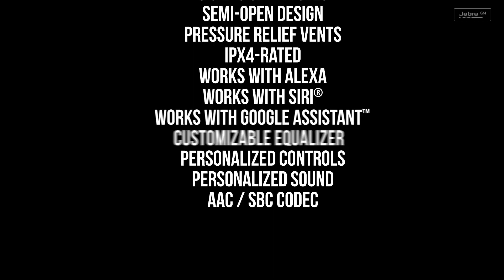Jabra Elite 85t Engineered for calls and music like never before.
Bluetooth, up to 10m
Fully adjustable Jabra Advanced ANC™
Connect to up to 2 devices